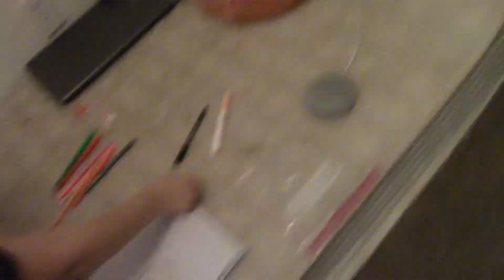Google Home Mini Likes Me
While in Oregon, I find out that a Google Home Mini likes me!